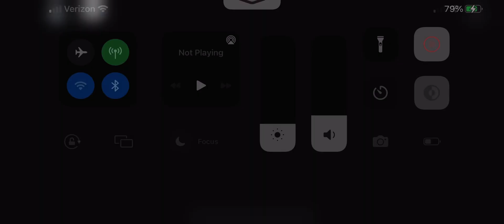Roblox: Classic Sonic Simulator; Knuckles: Marble Garden